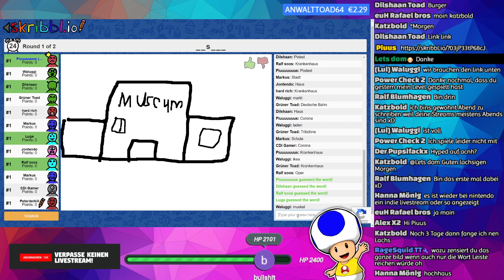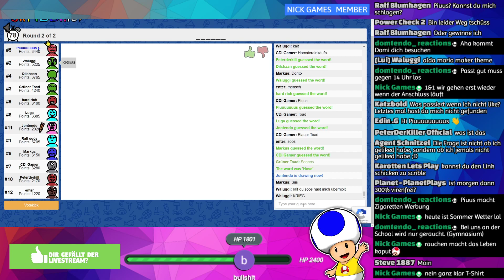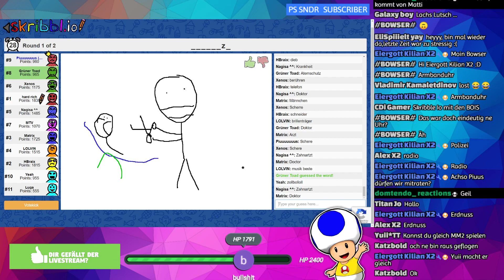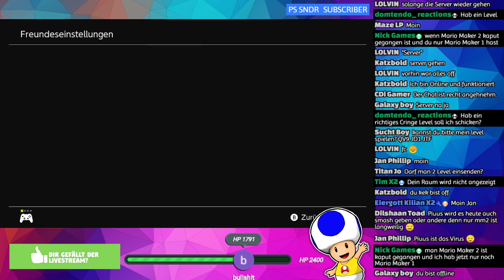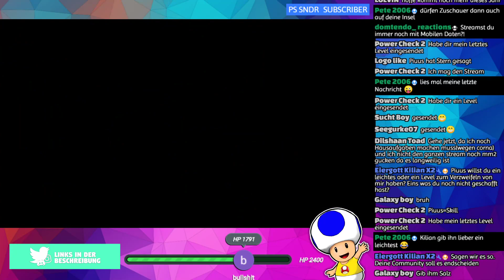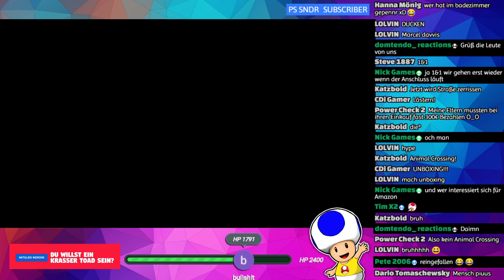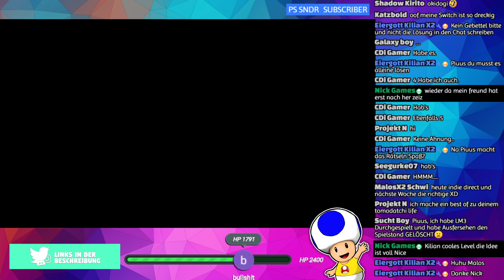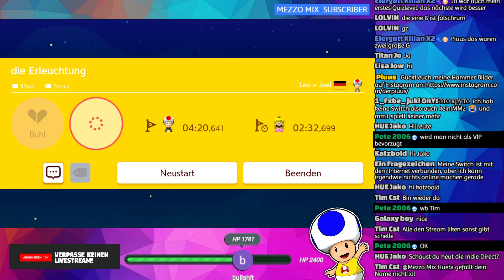Mario Maker 2 & Skribbel.io! 200% Viren freier Stream! | Live-Aufzeichnung